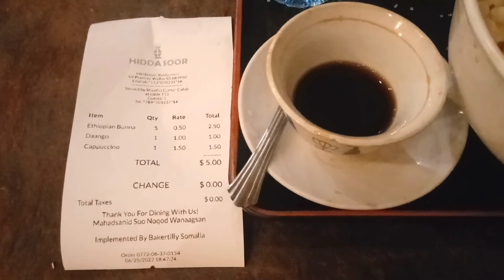فلوق زيارتي لأشهر مطعم تراثي في مقديشو The best Somali traditional restaurant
فلوق مقديشو  لاشهر مطعم تراثي في مقديشو مطعمhidda soor
تجربة الأكل الصومالي مطعم تراثي صومالي تجربة مميزة
الصومال2022 munascorner somalia somalitiktok #

Somali food, Somali cuisine, street food ،Somali
Somali 2022